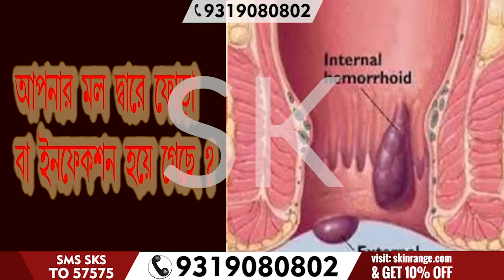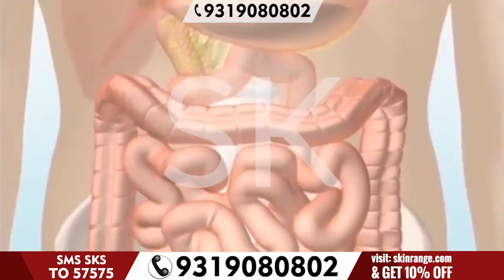Bavaseer Piles ka Ayurvedic ilaaj | পাইলসের জন্য আয়ুর্বেদিক প্রতিকার Dr. Piles Free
Dr. Piles Free: Trusted to treat hemorrhoids. It is a natural remedy formulated using Ayurveda which is 100% herbal and has no side effects. It works as a lubricant to keep smooth flights and suppress symptoms like pain, bleeding and swelling. Is effective for both internal and external piles

ডাঃ পাইলস ফ্রি: হেমোরয়েডগুলির চিকিত্সার জন্য বিশ্বস্ত। এটি আয়ুর্বেদ ব্যবহার করে তৈরি করা একটি প্রাকৃতিক প্রতিকার যা 100% ভেষজ এবং এর কোনও পার্শ্ব প্রতিক্রিয়া নেই। এটি মসৃণ ফ্লাইট রাখতে এবং ব্যথা, রক্তপাত এবং ফোলাভাবের মতো লক্ষণগুলি দমন করতে লুব্রিক্যান্ট হিসাবে কাজ করে। অভ্যন্তরীণ এবং বাহ্যিক পাইল উভয়ের জন্য কার্যকর

This Product certified by the Ministry of Ayush(Government of India) certified. The results may vary from person to person, depending on their age, lifestyle, and condition.

এই পণ্যটি আয়ুষ মন্ত্রক (ভারত সরকার) দ্বারা প্রত্যয়িত। ফলাফলগুলি আপনার বয়স, জীবনধারা এবং অবস্থার উপর নির্ভর করে ব্যক্তি থেকে পৃথক হতে পারে।